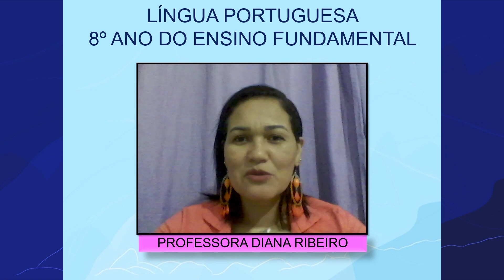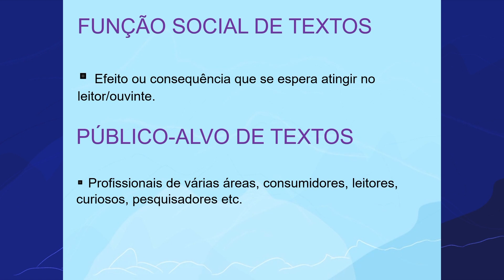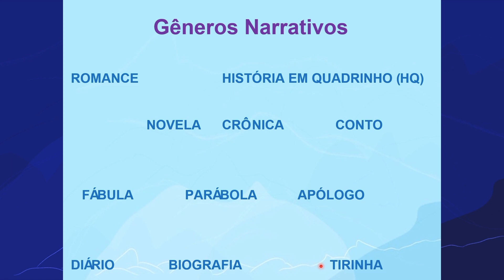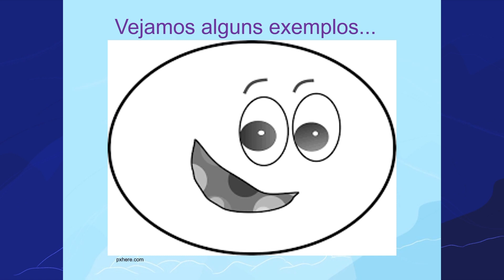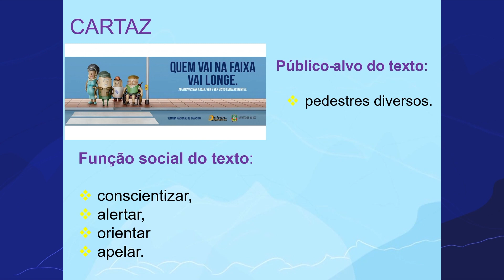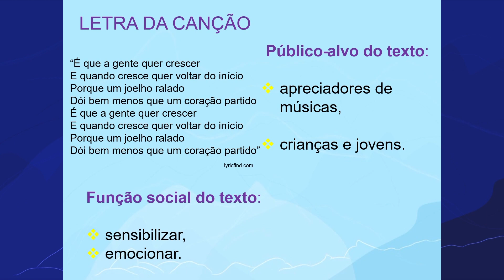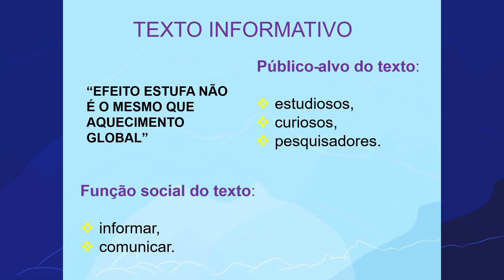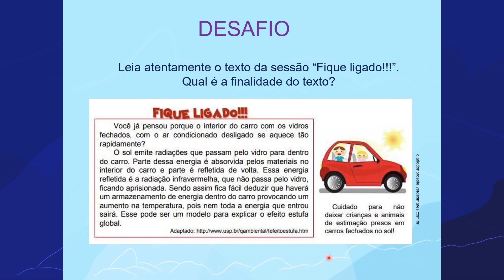Efeitos dos textos no leitor | Rioeduca na TV – Língua Portuguesa - 8º Ano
A professora Diana Ribeiro apresenta a aula Efeitos dos textos no leitor.
Habilidades trabalhadas: Identificar a finalidade (função social) de um texto e seu público-alvo.